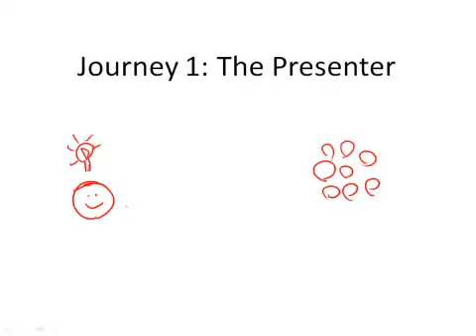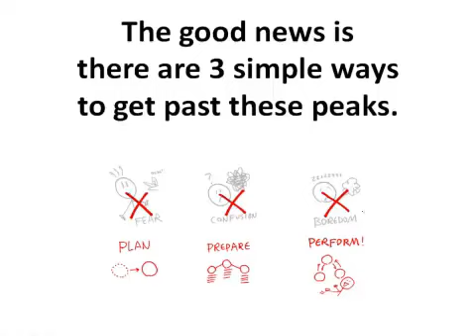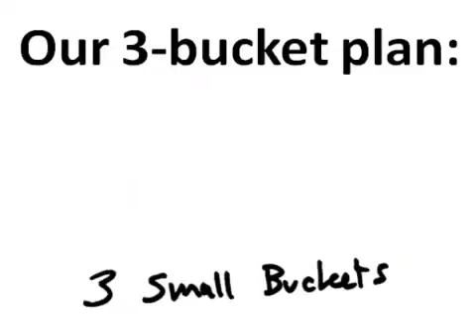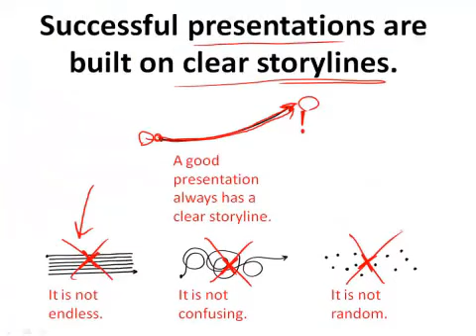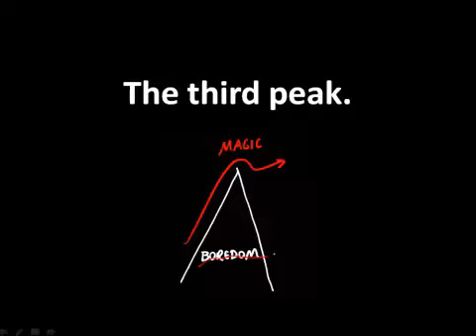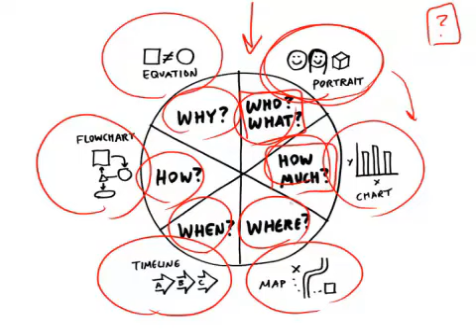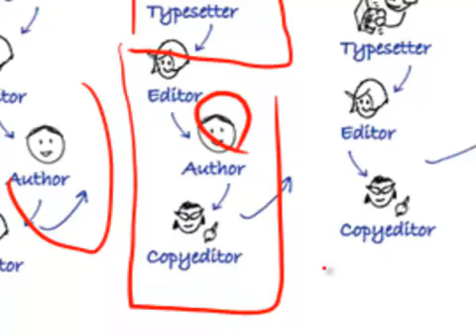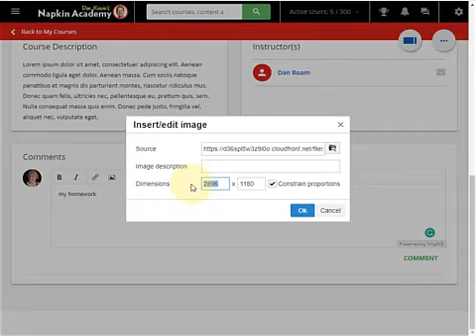The Journey #2 - The Presenters Journey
Why making good presentations is hard, and the three big steps we need to take.